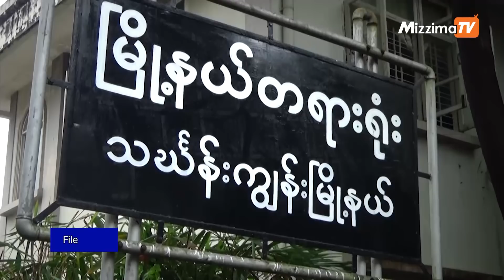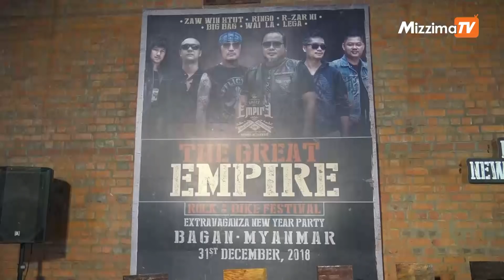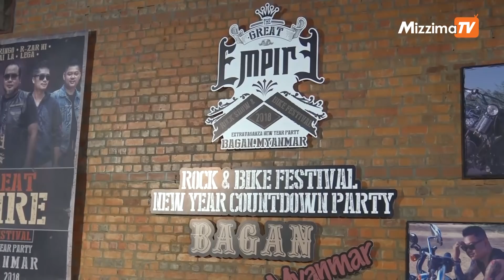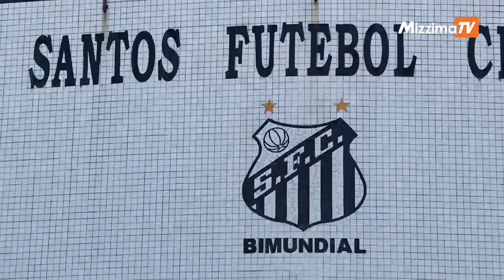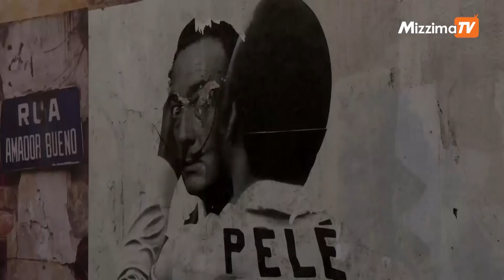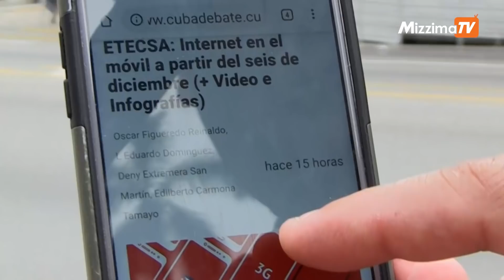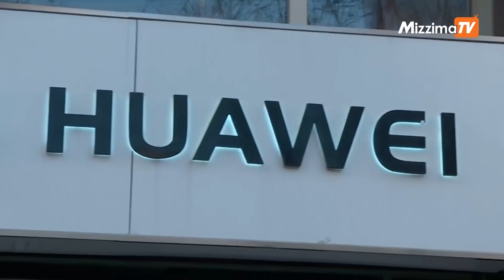ဒီဇင္ဘာ ၆ မဇၩိမတီဗီသတင္း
ျပည္တြင္းသတင္း - ဆိုင္ကယ္စီးျခင္းႏွင့္ Rock ဂီတကိုခံစားရင္း ႏွစ္သစ္ကိုႀကိဳဆိုမယ့္ Rock & Bike Festival ကို ပုဂံတြင္ က်င္းပ မည္

ႏုိင္ငံတကာသတင္း - ဒုိမီနီကန္သမၼတႏုိင္ငံရွိ Polyplas စက္ရုံတြင္ မီးေလာင္ေပါက္ကြဲရာ ၄ ဦးေသဆုံး၊ ၄၀ ဦးဒဏ္ရာရ